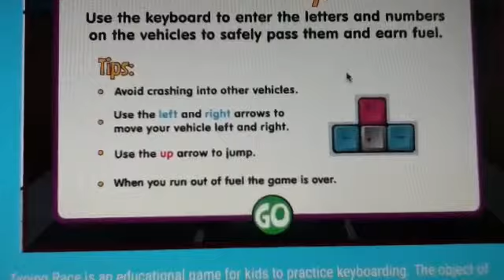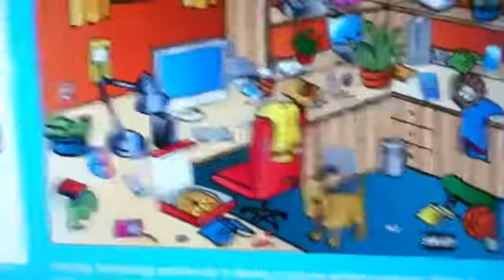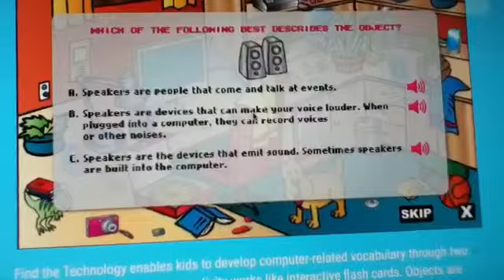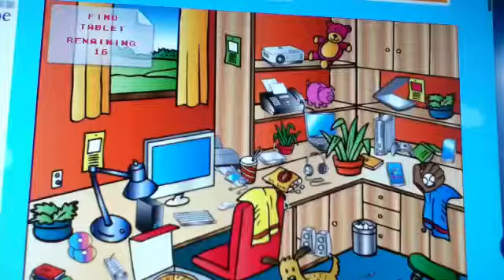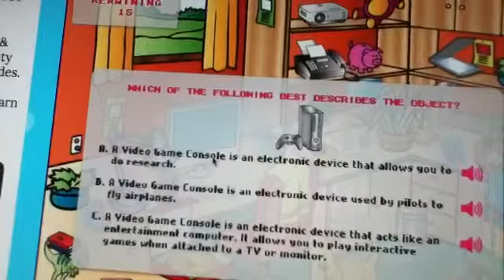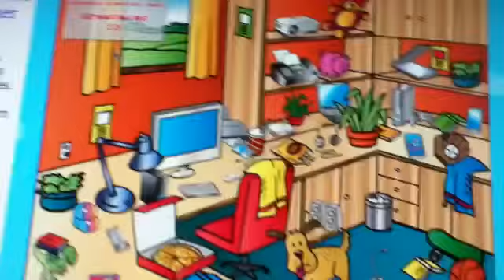Playing Find The Tecnolegy on my mom's computer